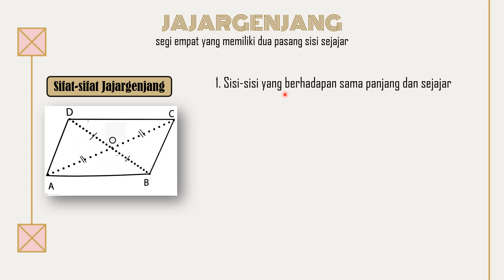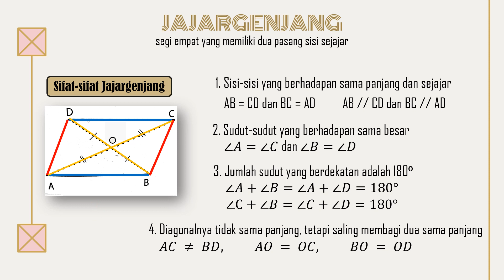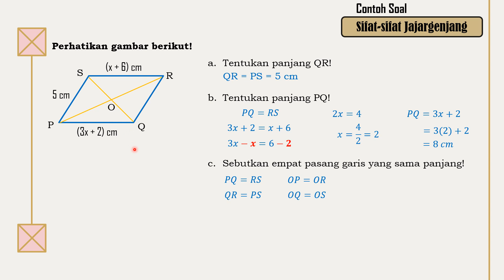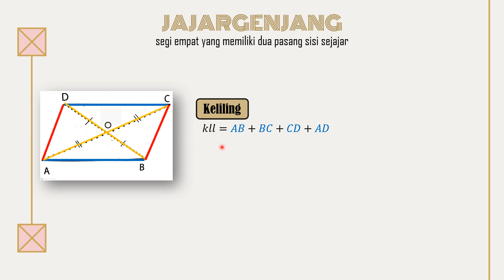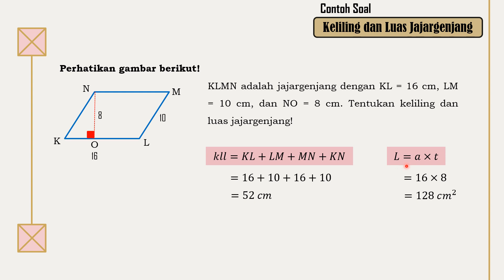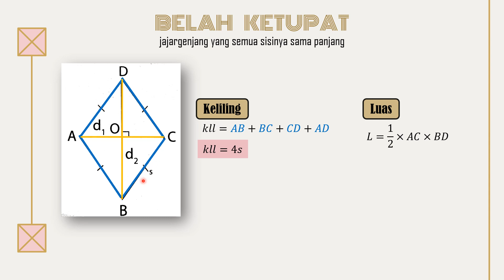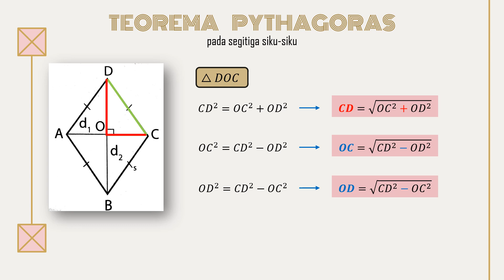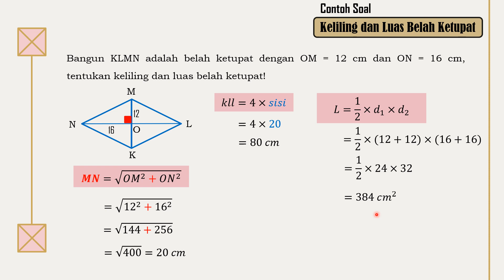Sifat-sifat, Keliling dan Luas Jajargenjang dan Belah Ketupat - Segi Empat Kelas 7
Salam matematika, semangat belajar yaa

Kalau ada pertanyaan, boleh comment yaa